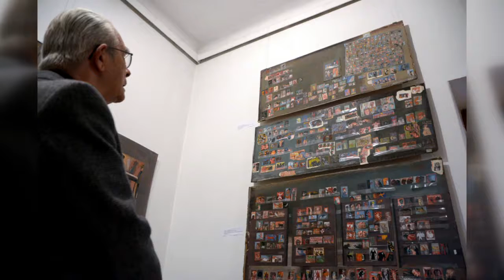Wystawa na pożegnanie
Dobiegł końca remont kamienic Gąski i Esterki, w których swoją siedzibę będzie miało Muzeum Historii Radomia. Niebawem ogłoszony zostanie przetarg na zbudowanie ekspozycji. Po zakończeniu prac, muzeum będzie jedną z najnowocześniejszych placówek.